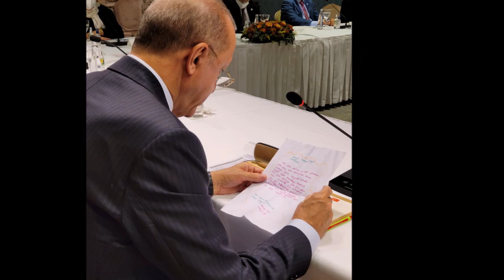Erdoğan'ı Böyle Bitirdi: Okuyunca Şoke Olacaksınız, Durum Çok Vahim!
Okuyunca şoke olacağınız paylaşımda devletin hasar tespit raporu oldukça vahim...